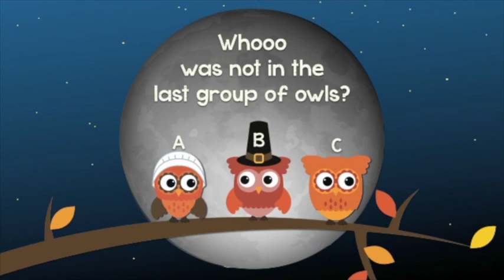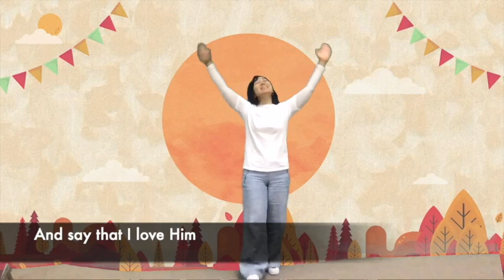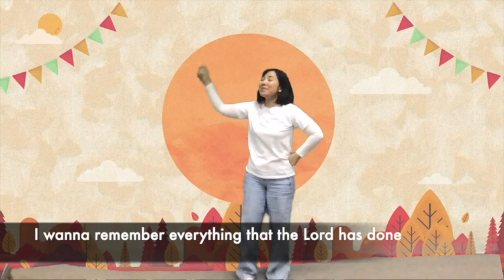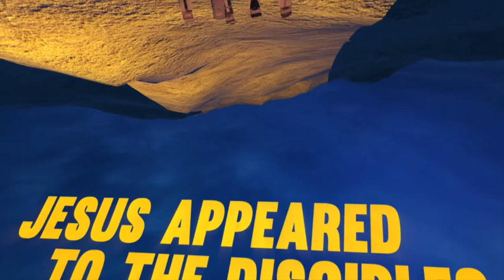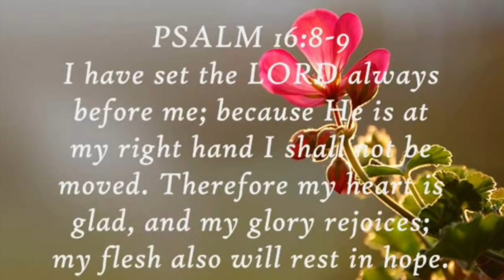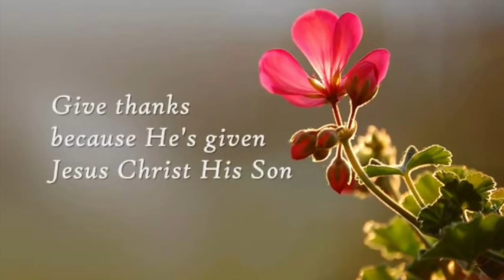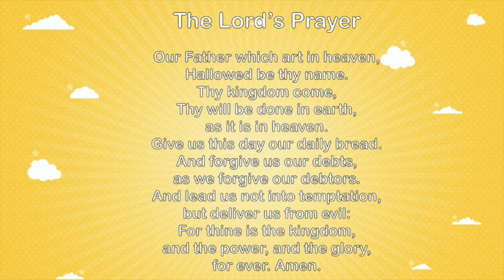Sunday Message 11/22/2020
Jesus Appears to disciples John 20